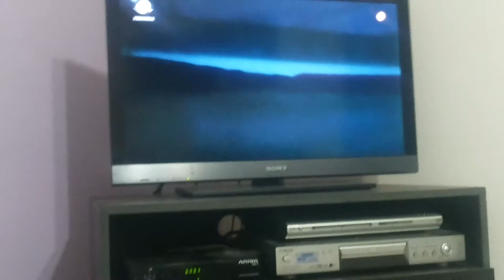2 ženy vo väzení vo vode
Uyykzgzaizh čauki mňauki